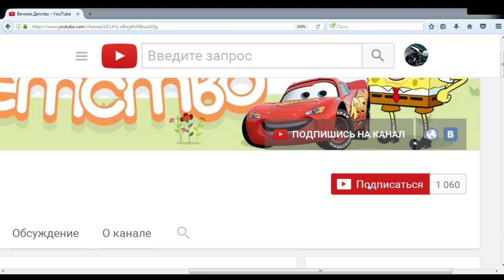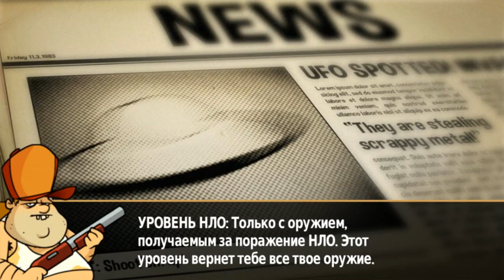Атака на болоте новая часть боремся с пираньями с бобрами и встречаем босса второй раз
SUBSCRIBE Мультик игра атак на болоте, стреляем в крокодилов, воюем против злых бобров и крокодилов, защищаем свой дом, нам помогает еще зверек и соседушка, который также с дробовика в них стреляет.